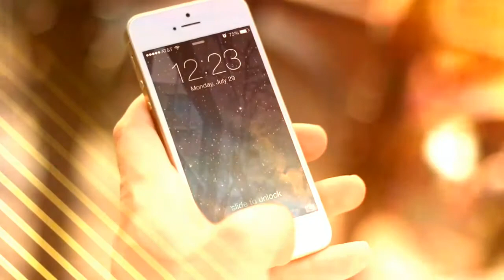Bedanya istri tua dan istri muda ( lucu ) 18++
Apa benar?

Vidio ini hanya untuk lucu2an aja ya 😂
Bukan bermaksud untuk menjelek2an seorang istri 😊

Tapi yang penting menurut saya itu ga penting punya istri muda 😂